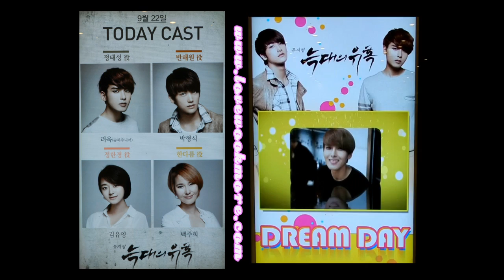[Audio] 110922 늑대의 유혹 狼的誘惑 Dream Day - 2막 - Heart Beat (Rep)